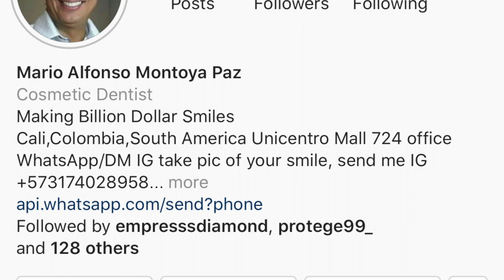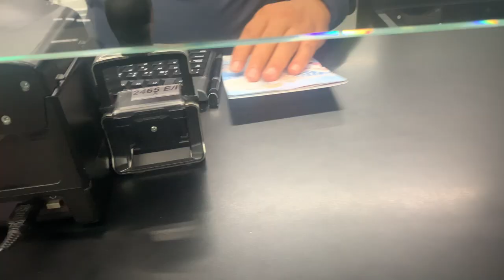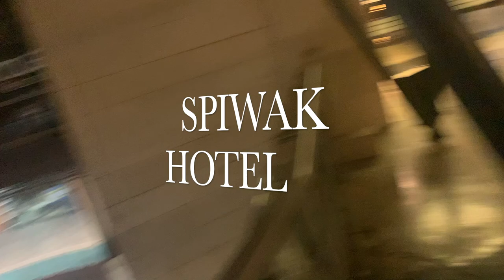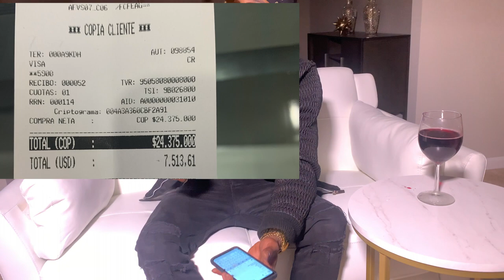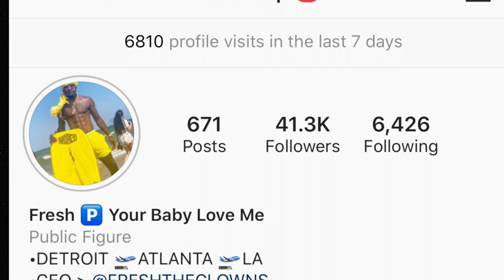WENT TO COLOMBIA TO GET MY BILLION DOLLAR SMILE BY DR MARIO MONTOYA!😁 CALI COLOMBIA EXPRIENCE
LEAVE ANY QUESTIONS OR COMMENTS AND ILL ANSWER AS MANY AS I CAN! HOPE THIS VIDEO CAN HELP THE NEXT PERSON!